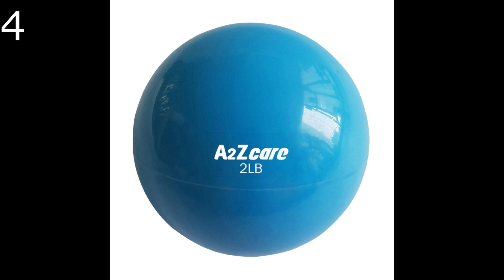✔️ TOP 10 BEST MEDICINE BALLS 🛒 Amazon 2019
Best Medicine Balls Amazon

1- AmazonBasics Medicine Ball

2- Medicine Exercise Ball with Dual Texture for Superior Grip by Day 1 Fitness - 10 Sizes Available, 4-20 Pounds - Fitness Balls for Plyometrics, Workouts - Improves Balance, Flexibility, Coordination

3- AmazonBasics Wall Ball

4- A2ZCARE Toning Ball - Soft Weighted Mini Ball/Medicine Ball

5- Yes4All Slam Ball Medicine Ball - Easy Grip Textured Surface and Ultra Durable Rubber Shell - Weight Available 10, 15, 20, 25, 30, 40 lbs

6- Yes4All Soft Weighted Toning Ball/Medicine Ball & Exercise Pilates Ring - Multi Colors & Weights Available

7- DYNAPRO Medicine Ball | Exercise Ball, Durable Rubber, Consistent Weight Distribution, Comfort Textured Grip for Strength Training

8- GYMENIST Rubber Medicine Ball with Textured Grip, Available in 9 Sizes, 2-20 LB, Weighted Fitness Balls,Improves Balance and Flexibility - Great for Gym, Exercise, Workouts

9- JBM Medicine Ball Slam Ball 2lbs 4lbs 6lbs 8lbs 10lbs 12lbs 15lbs Workouts/Exercise Strength Training Cardio Exercise Plyometric & Core Training Squats, Lunges

10- CAP Barbell Medicine Ball